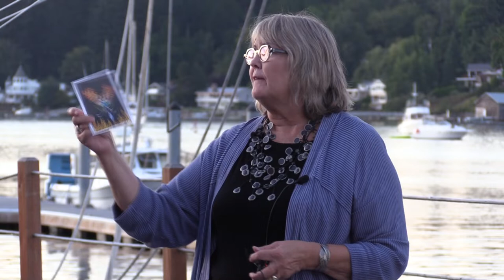Jo Jensen - Post-Prison Education Program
Jo Jensen with the Post-Prison Education Program speaking August 28, 2019 in Gig Harbor, WA at a benefit